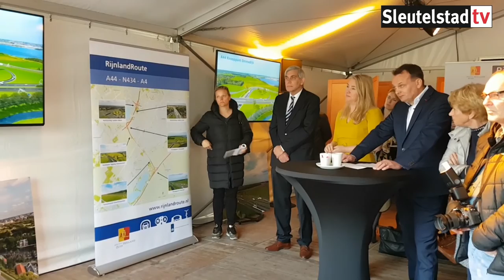2017 03 14 Starthandeling aanleg Rijnlandroute